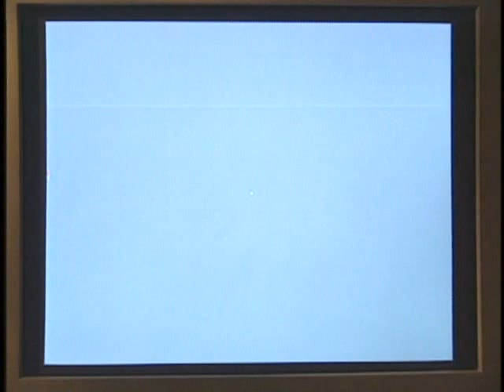Blindsight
a 5-minute clip about blindsight.